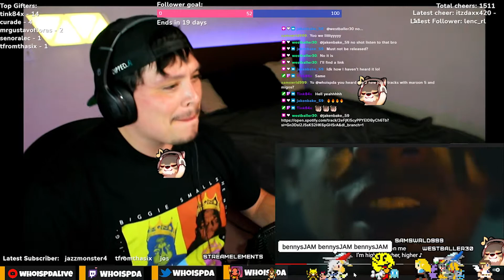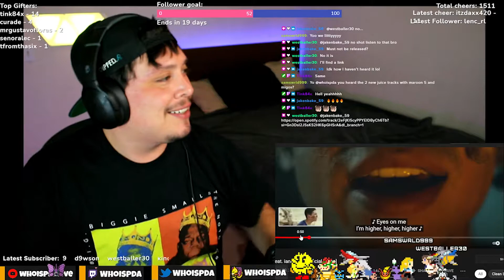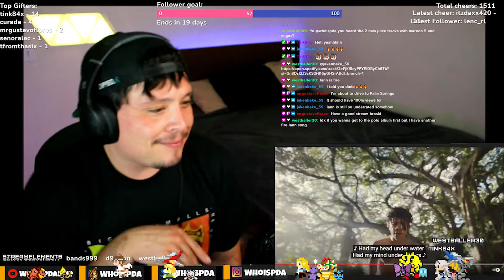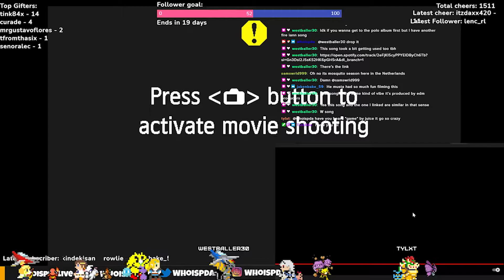Clean Bandit - Higher (feat. iann dior) [Official Video] | Live Reaction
Listening to Clean Bandit - Higher (feat. iann dior)

Outro:
Trevor Malibu:

Hey guy's! So if you're looking to stay safe on the internet and want to help the channel out. Here is a link to the VPN service I use. Stay safe. Love you guys :D